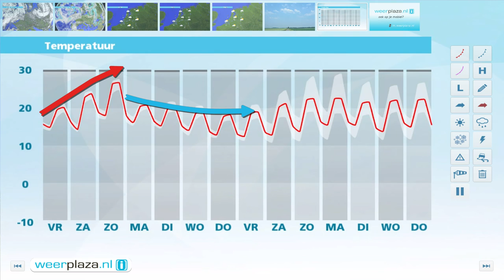Weerbericht donderdagmiddag: Vrijdag wat regen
Morgen is het eerst bewolkt met af en toe regen. Later op de dag breekt de zon vaker door, maar een bui blijft mogelijk. Het wordt 18 tot 22 graden. Zaterdag schijnt de zon en wordt het 21 tot 24 graden. Zondag stijgt het kwik naar 23 tot 28 graden.